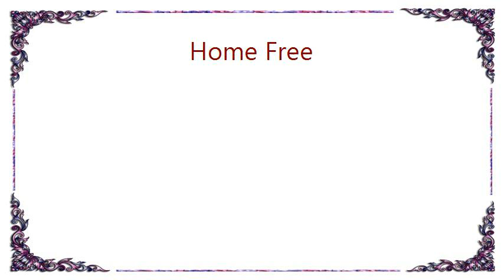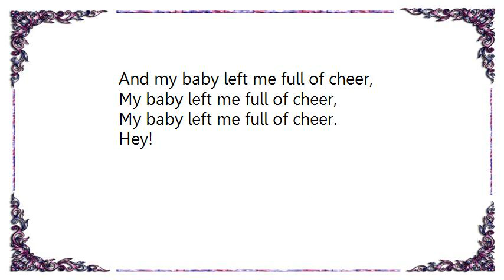Home Free - Full Of Cheer Lyrics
[Lyrics Home Free - Full Of Cheer]
Well, I walked to the window
Just in time to see her taillights fading in the snow.
It seems all she left behind was a note that said,
“Sorry, I must go.” Did she really leave me here
All alone this time of year?

I’m gonna save an arm and a leg this Christmas.
I’m gonna have some money come New Year.
Bells are ringing, choirs are singing, and my pockets are jingling
And my baby left me full of cheer.

Joy to the world my baby’s gone
My future’s never looked so bright
And truth be told I can’t recall the last time I enjoyed a silent.
Fire up the Yule tied log
And pour me a bucket full of nog.

I just gotta a Christmas card
With a note from dear old mom
She said the family’s all chipped in
And paid for my account at match.com oh

Bells are ringing, choirs are singing
And my pockets are jingling
My baby left me full of cheer,
Hey!